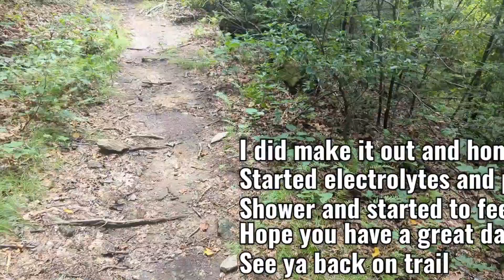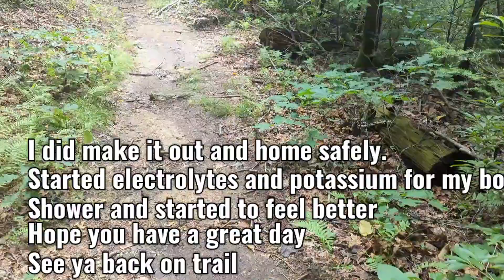Pilot Cove and Slate Rock trail, Health Scare, Making it back out To Car